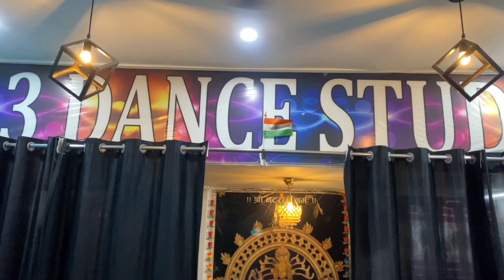Teri Mitti | Dance Cover | D3 DANCE STUDIO